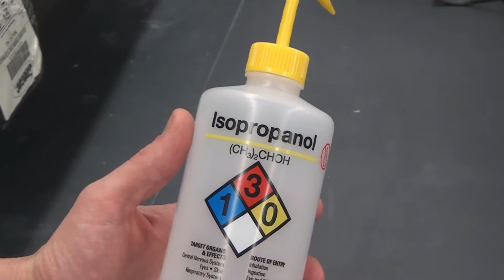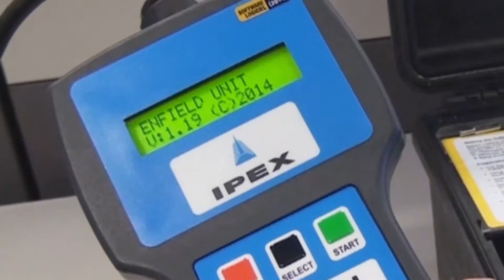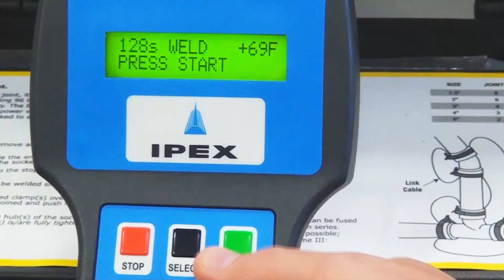Directives d'installation par l'electrofusion Enfield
Les systèmes d’évacuation d’acides résiduaires assemblés par électrofusion Enfield™ vous offrent en même temps la résistance à la corrosion éprouvée du polypropylène et notre méthode brevetée d’assemblage par électrofusion, à la fine pointe de la technologie.